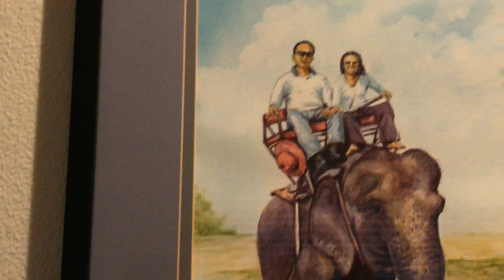KHMER GO HOME GOING HOME # 4097